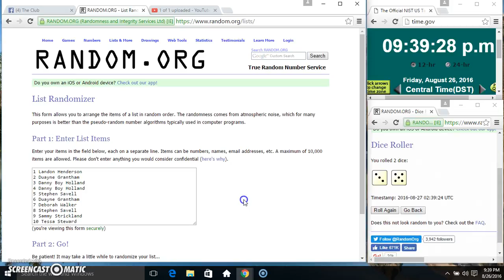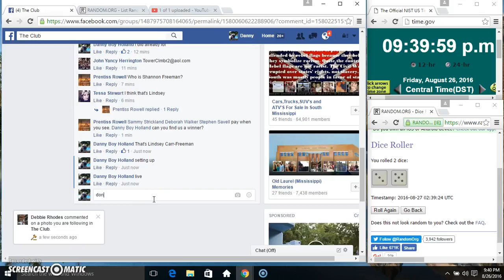22 years filler 5